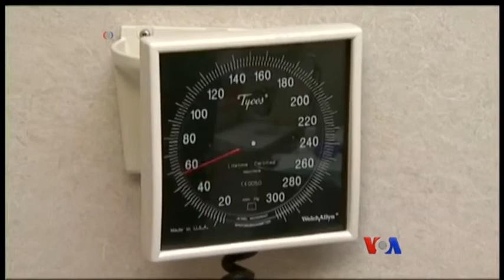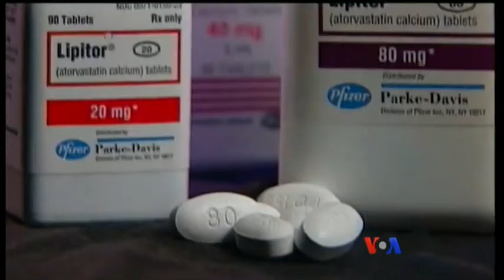ႏွလုံးနဲ႔ ေလျဖတ္ေရာဂါ ကာကြယ္မယ့္ ေသြးစစ္စမ္းသပ္နည္း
ကင္ဆာေရာဂါရွိမရွိ ဆိုတာနဲ႔ ခႏၶာကိုယ္ထဲက ဘယ္အဂၤါေတြအထိ ကင္ဆာေရာဂါ ျပန္႔ေနၿပီလဲ ဆုိတာကို သိပၸံပညာရွင္ေတြက ေသြးစစ္ၾကည့္တာနဲ႔ သိႏို္င္ပါတယ္။ ဒီလိုပဲ ႏွလံုးေရာဂါနဲ႔ ေလျဖတ္တာေတြကို ၾကိဳတင္ ကာကြယ္ႏိုင္မယ့္ ေသြးစစ္နည္းအသစ္လည္း ရွိေနပါျပီ။ Carol Pearson ေပးပို႔တဲ့ သတင္းလႊာကို မအိသန္႔စင္က တင္ျပထားပါတယ္။